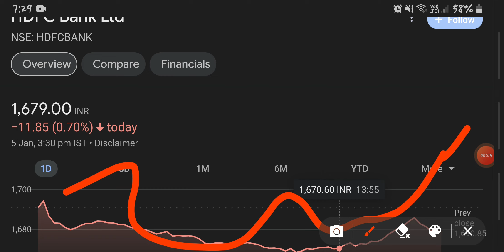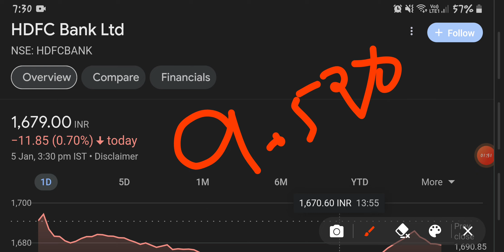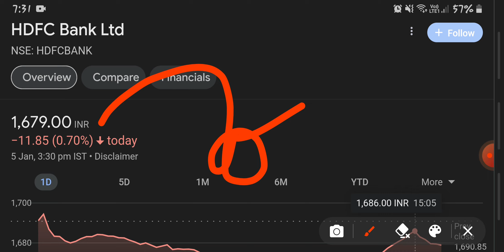HDFC BANK||Q3 RESULTS||HDFC BANK SHARE PRICE||QUARTERLY RESULTS||FY 2024||INVESTMENT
best portfolio
best stock for next 5 to 10 years
equity shares
shares
 stock market
 it stocks
 AI stocks
best stocks
stocks
multibagger stocks
penny stocks
share market
 penny stock
penny shares
best penny share
top shares
 top stock
 stock news
global market
nse
bse
nifty50
gift nifty
sensex
logistics stock
sugar stock
it company
multibagger stocks
multibagger shares